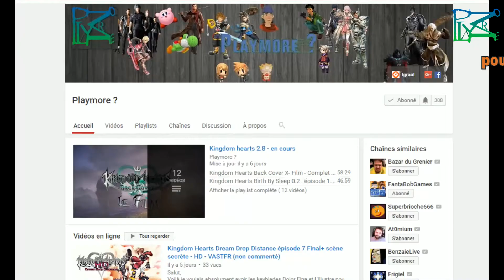Super Mario Galaxy :L'étoiles 121-Niveau Galaxie du grand final : 121ème étoile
Salut,
Dans cette vidéo je montre l'emplacement et l'obtention pas à pas de l'étoile.
(NB: pour obtenir l'accès à la 121ème il faut obtenir les 120 étoile mais en jouant  Mario et Luigi )